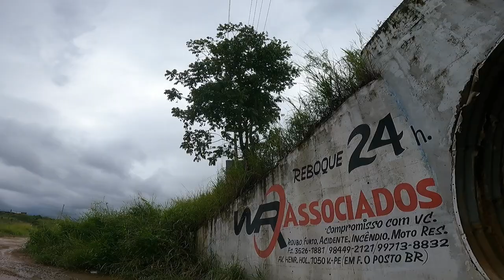DESMANTELO DE LAMA - Um show à parte - Parte 1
As mulheres deram show na trilha. Se você gosta de lama, prepare-se para ver muuuuuuuuuuuita lama nesse vídeo.